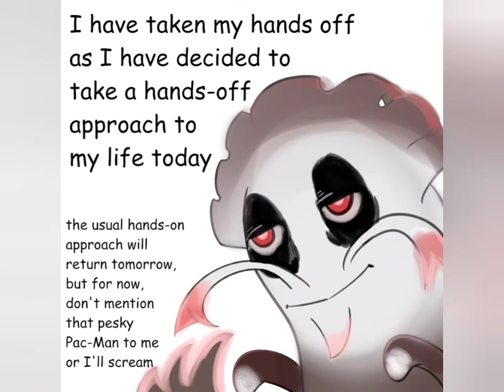Aw Man, I'm a Meme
Jokes aside I really do love the show, and am sad that it's been dead for so long.

all of the images (except for the last two which I made myself) I got from here: